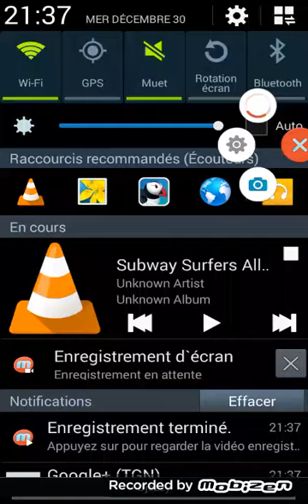Subway Surfers: HAPPY NEW YEAR 2016!!!